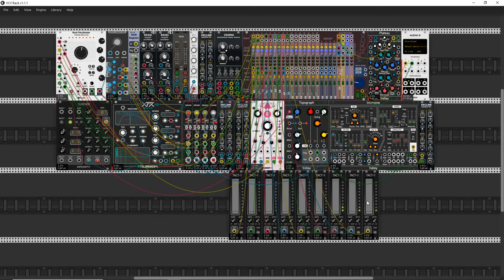Night City Run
Hello Rackerz

Lots off industrial sounds in there.